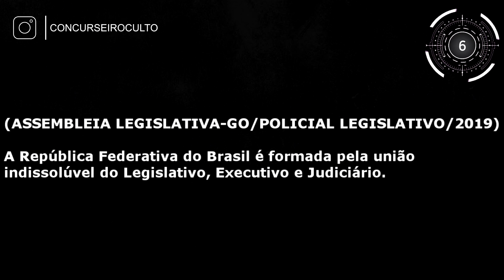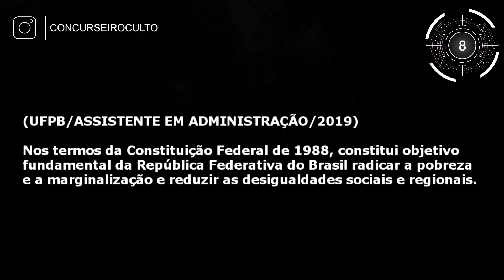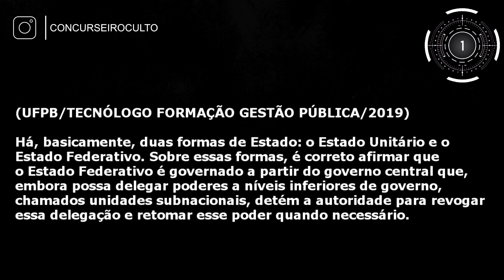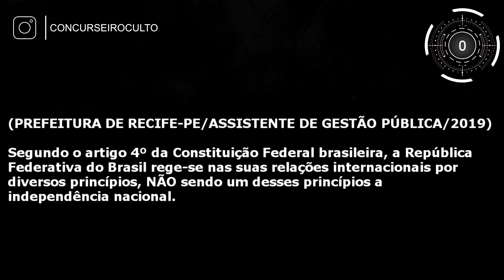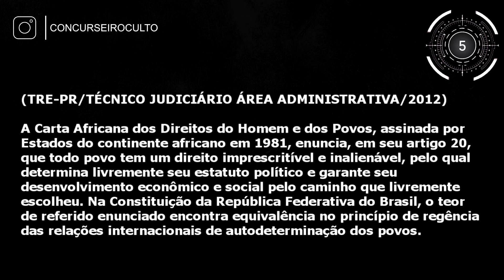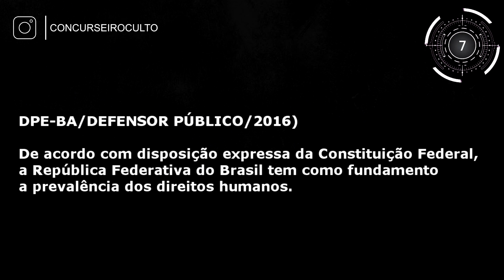#02 DESAFIO de Direito Constitucional para Concursos Carreiras Policiais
Neste vídeo eu quero te desafiar a fazer 10 questões em apenas 5 minutos de Direito Constitucional para carreiras policiais. TOPA ?

Fala futuro aprovado, aqui é o Eduardo Cortez

GABARITO DAS QUESTÕES:
1) E
2) C
3) E
4) E
5) E
6) C
7) E
8) C
9) E
10) E

👉 BAIXE O E-BOOK GRATUITO - 7 passos para acertar mais questões de prova